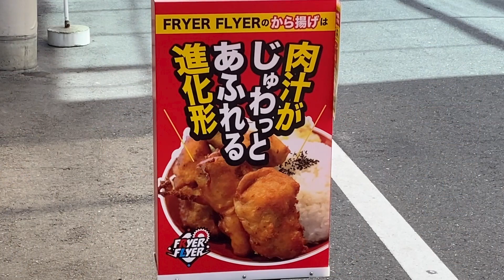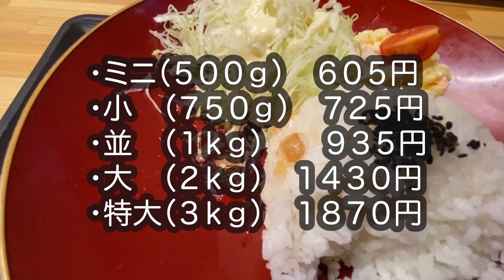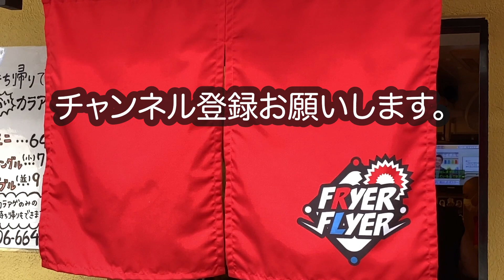【大阪/肥後橋】話題の「進化形唐揚げ」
話題の「進化形唐揚げ」を食べてきました。
何が進化形かというと、とにかく柔らかく、噛んだ瞬間肉汁がじゅわーっと口いっぱい広がる半端なくジューシーだということ。
そして、デカい！！
一個が子供の拳くらいある大きな唐揚げで、しかも一番小さなミニサイズでも５００ｇもあるというアバンギャルドさ。
因みに「小」が７５０g、「並」が１ｋｇ。何かが間違っている気がするボリューム満点な進化形唐揚げでした。